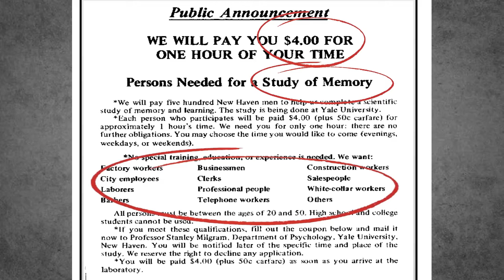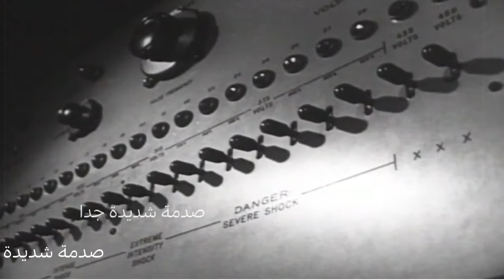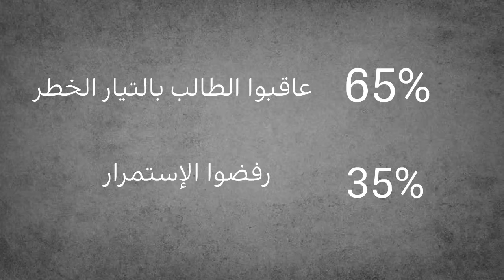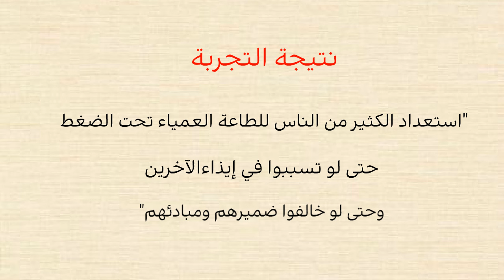كيف ستتصرف لو كنت مشترك في هذا الإختبار؟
تجربة ميلجرام .علم نفس . تطوير الذات. Milgram Experiment
لمشاهدة التجربة